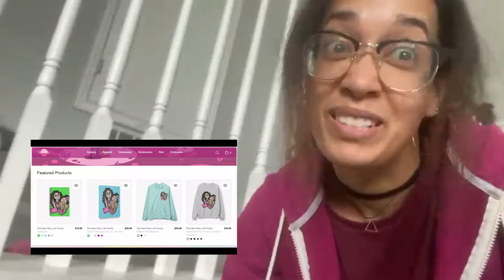Category 5 Hurricane Milton⛈️: Essential Tips and Trick for the Storm from a Single Mom.🌀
We do have a lot of things to catch you guys up on

  / therawlife
  / therawlife

Check out the best boy Orion's Instagram!
  / outrageously_helpful_orion

- Chronic Illness Support Playlist –    • Packing For the Hospital! 🏥 (5/29/17)
🦮- Service Dog Support Playlist –    • Service Dog Support